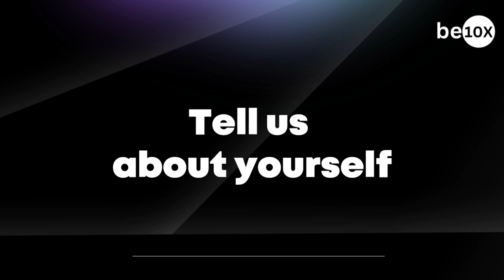ChatGPT in Academics: Know Best AI Tools for Teacher | Be10x Workshop Review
⭐ *Save your Career from AI. Make ChatGPT your friend and get a Salary Hike. Join Be10x 3 hours AI tools workshop for AI mastery and 10X Productivity. Hurry up, limited seats only!* -

ChatGPT in Academics: Know Best AI Tools for Teacher | Be10x Workshop Review" offers an insightful exploration into the use of AI tools in education, particularly for teachers. This Be10x workshop review delves into how ChatGPT and other AI technologies are reshaping teaching methodologies. Ideal for educators seeking effective AI solutions, this video is a comprehensive guide to integrating AI into academic settings.

In this video, we present an in-depth review of the Be10x workshop, focusing on the integration of AI tools like ChatGPT into the academic realm. As educators continuously seek innovative methods to enhance their teaching, AI offers a promising avenue. This review highlights the key takeaways from the workshop, showcasing how these tools can be effectively utilized in educational settings.

The workshop covers various aspects of AI in education, with a special emphasis on ChatGPT. We explore its practical applications in lesson planning, student engagement, and personalized learning. The video provides real-world examples of how AI tools are being used by educators to transform their teaching strategies and curricula.

Additionally, the review addresses the challenges and opportunities presented by AI in academics. It discusses the potential of AI to streamline administrative tasks, facilitate collaborative projects, and offer new perspectives in educational research. The goal is to equip teachers with the knowledge and tools necessary to navigate the evolving landscape of educational technology.

Join us as we dive into the world of AI in education with "ChatGPT in Academics: Know Best AI Tools for Teacher | Be10x Workshop Review." Whether you're an experienced educator or new to the profession, this video offers valuable insights into the future of teaching with AI.